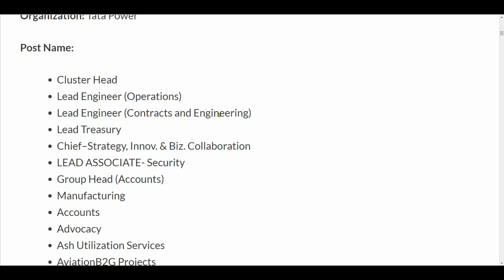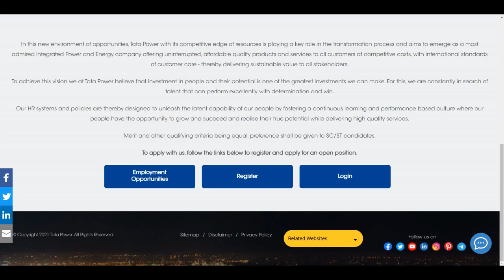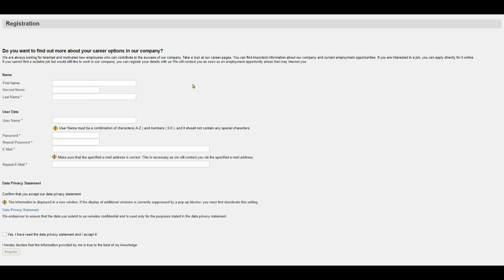TATA Power Recruitment 2022// new vacancy 2022 // sarkari result // june 2022 / work from home